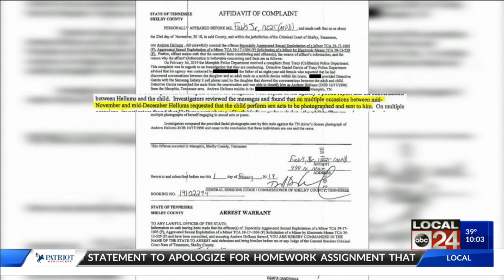Former MPD Officer Arrested On 48 Counts Of Sex Acts Against A Minor